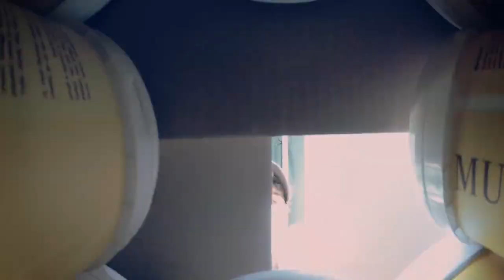Urbanscapes Installation, Petaling Jaya, 2012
In November 2012, Ernest Zacharevic created a 3D installation for Urbanscapes festival.

Video made by JJ Looi.